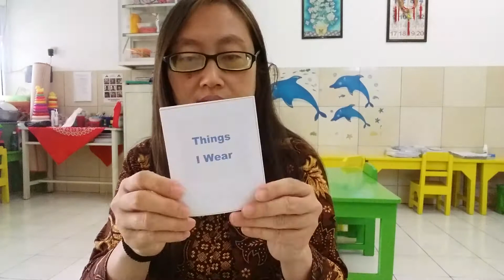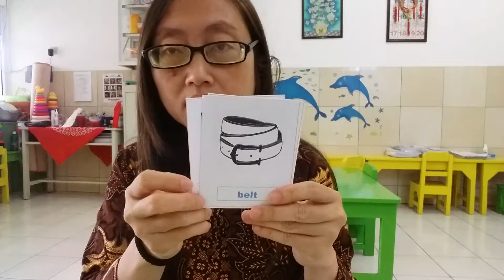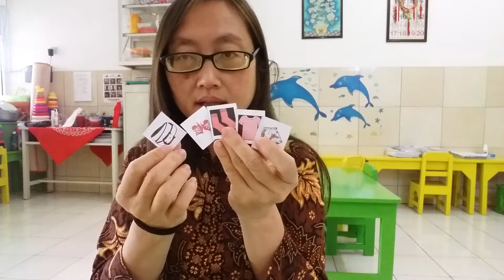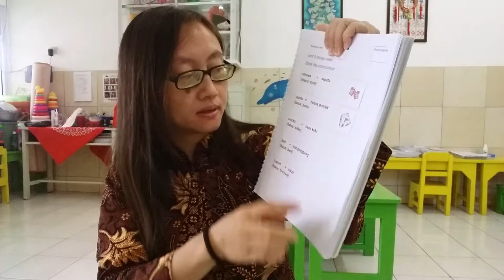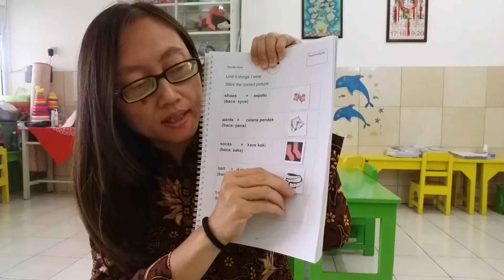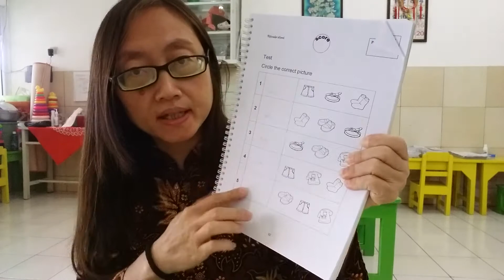Things I Wear, English Lesson for Nursery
KB Bhinneka